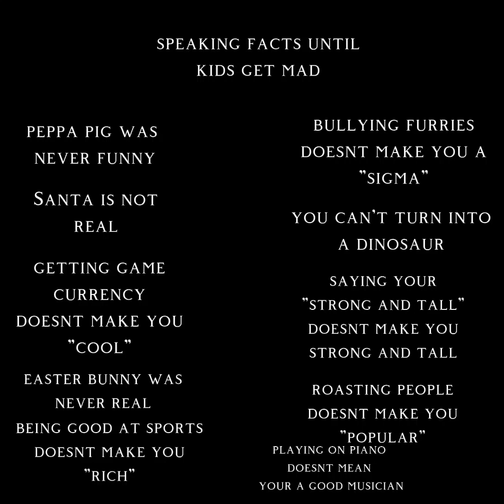speaking facts until 24 subs